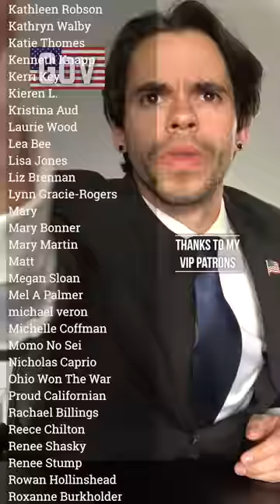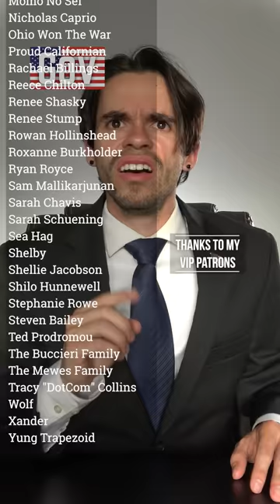Fun With Names: Massachussets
Next Shows
date - city, st